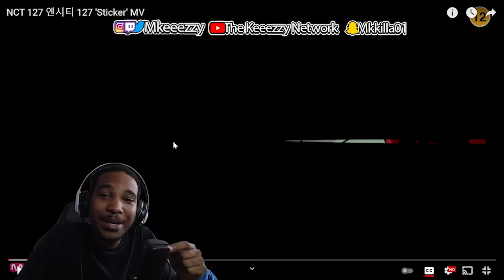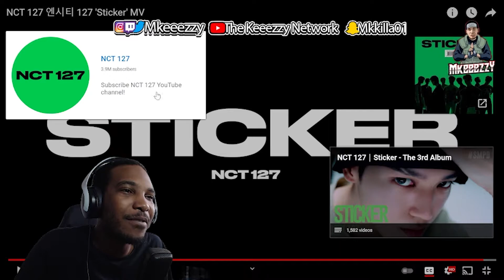[Keeezzy Reacts] NCT 127 엔시티 127 'Sticker' MV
NCT 127's 3rd album "Sticker" is out!

[Track List]
01 Sticker
02 Lemonade
03 Breakfast
04 같은 시선 (Focus)
05 내일의 나에게 (The Rainy Night)
06 Far
07 Bring The Noize
08 Magic Carpet Ride
09 Road Trip
10 Dreamer
11 다시 만나는 날 (Promise You)